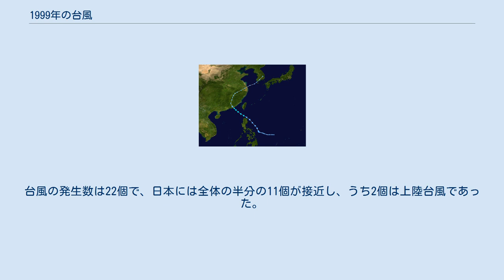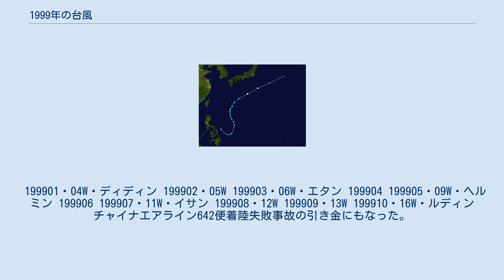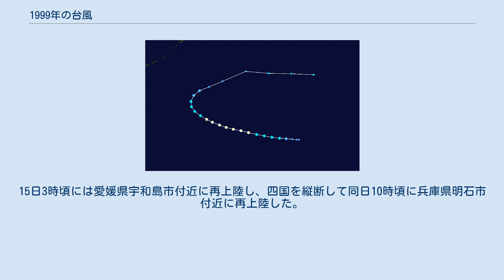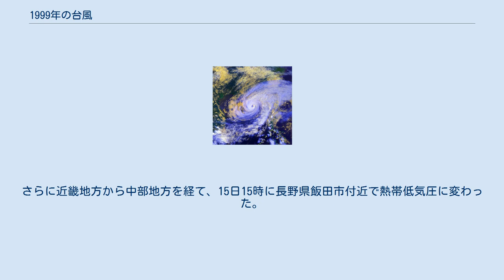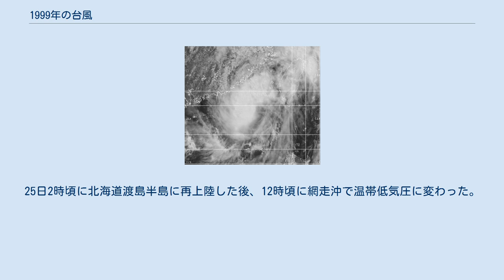1999年の台風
1999年の台風（1999ねんのたいふう、太平洋北西部で発生した熱帯低気圧）のデータ。
台風の発生数は22個で、日本には全体の半分の11個が接近し、うち2個は上陸台風であった。
 台風1号は4月23日に発生。
 9月に発生した台風18号は、この年に発生した台風の中で最強の勢力にまで発達し、九州に上陸して熊本県を中心に大きな被害をもたらした。
 なお、台風の影響によるものではないが、8月には神奈川県で熱帯低気圧の豪雨による玄倉川水難事故が発生。
この水難事故により、強い熱帯低気圧や台風でなくとも大きな被害が生じることがあるという結論に至り、熱帯低気圧や台風における「弱い」「並の強さ」「中型」などの勢力表現は、災害への危機感を薄れさせる原因になるとして、翌2000年の6月1日以降廃止となった。
 199901・04W・ディディン 199902・05W 199903・06W・エタン 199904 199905・09W・ヘルミン 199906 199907・11W・イサン 199908・12W 199909・13W 199910・16W・ルディン チャイナエアライン642便着陸失敗事故の引き金にもなった。
 199911・07E 越境台風となった。
 199912・17W 199913・19W 199914・20W・マメン 199915・21W・ネネン 199916・22W 9月11日に日本の南海上で熱帯低気圧が発生。
当初、この低気圧は台風に発達することはないと予想されていたが、その予想に反して発達しながら九州方面に北上し、14日に鹿児島県種子島近海（都井岬の南）で最大風速が17.2m/sを超えたため、台風となった。
17時頃に、中心気圧985hPaで宮崎県南部に上陸。
15日3時頃には愛媛県宇和島市付近に再上陸し、四国を縦断して同日10時頃に兵庫県明石市付近に再上陸した。
さらに近畿地方から中部地方を経て、15日15時に長野県飯田市付近で熱帯低気圧に変わった。
 199917・23W 199918・24W・オニアン 9月19日に沖縄県の南東海上で発生し、北西進しながら急速に発達。
22日には沖縄県近海で中心気圧930hPa、最大風速45m/sの非常に強い勢力となった。
台風が接近した沖縄県の那覇市では、最大瞬間風速58.9m/s、最大風速35.2m/sを観測した。
その後勢力をやや弱めたものの、中心気圧950hPa・最大風速40m/sという強い勢力を保ち、9月24日6時ごろに熊本県北部に上陸。
大分県を縦断した後、中津市付近から周防灘へと進み、最初の上陸からわずか3時間後には対岸の山口県宇部市付近に再上陸し、速い速度で山陰沖の日本海に抜けた。
25日2時頃に北海道渡島半島に再上陸した後、12時頃に網走沖で温帯低気圧に変わった。
 199919・25W 199920・26W・ペパン 199921・27W・レニン 199922・30W・トライニング